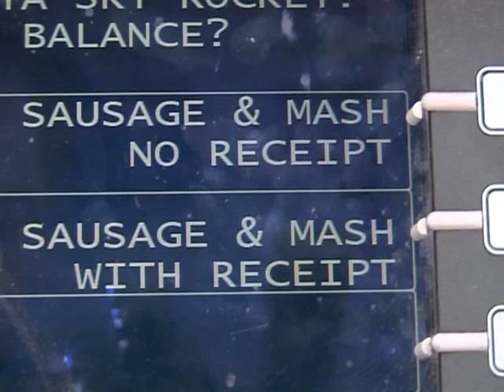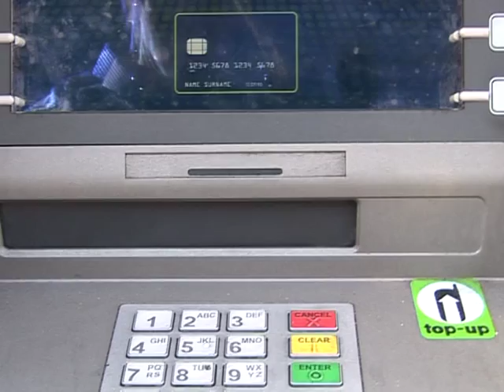Cockney cash machines hope to revive dying dialect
Are you 'avin a giraffe? Cash machines talking cockney rhyming slang have been introduced in east London, the part of the city once renowned for the dialect. But language experts now believe a new slang is emerging, banishing cockney to the history books -- and comedy cash machines. Duration: 01:53